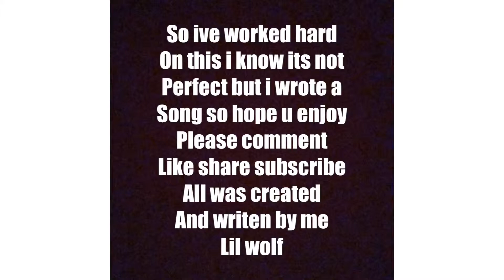Just broken by:Lil wolf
This song was created by me all edits are done by me and my raper name is lil wolf 🐺